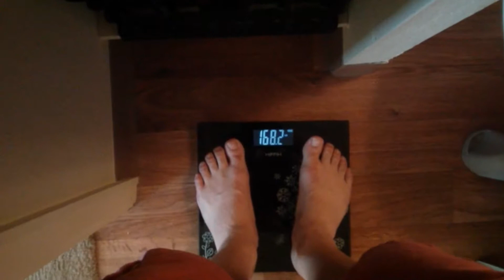2 Week Gym Workout Results And Documentation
What's possible in 2 weeks at the Gym?  I documented my 2 week Gym membership to see what I could accomplish.

I stayed pretty much the exact same weight, but I did get inspired, and I learned what weight my body can handle for a number of different exercises.

My conclusion is the Gym is great for isolating and strengthening specific muscle groups, and inspiring your body with new or a variety of types of exercises.

I'm sure, over time, a person can really transform their body at the gym if they are consistent and willing to put in the effort.

I liked it, but I had a minor injury from pushing it to hard.  I'd say advance slowly.

I may continue a gym membership at some point, but right now I'm excited to get back to my normal out of the gym exercise routine.

and get my FREE report, “Raw Food Fantasy Trap”

See my best selling Health and Fitness program Sexy Fit

I’m Sye Rodriguez, and live in Colorado.  Most of my life has been about Health and Being Free.  I created this Youtube channel in 2008 and started sharing everything I’ve learned.  I’m still learning and I look forward to sharing more with you, and learning from you as well.

I’ve tried just about every type of Vegan and Vegetarian Diet, and learned a lot from the experience.  I love sharing that experience as well.